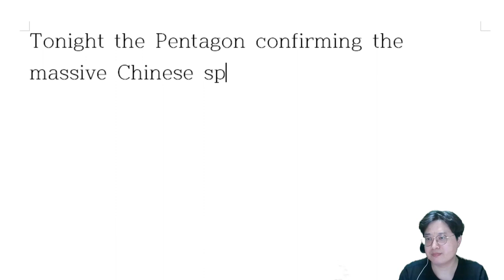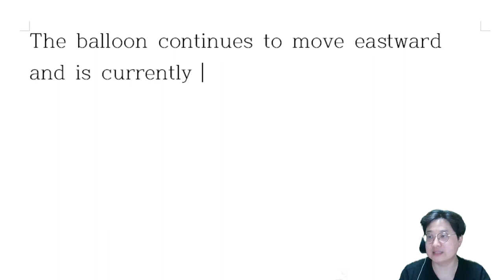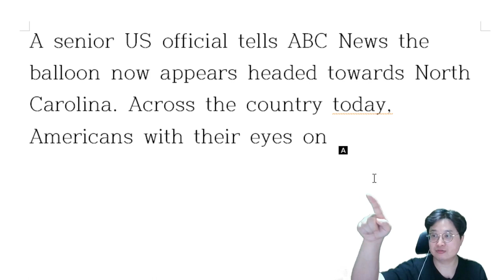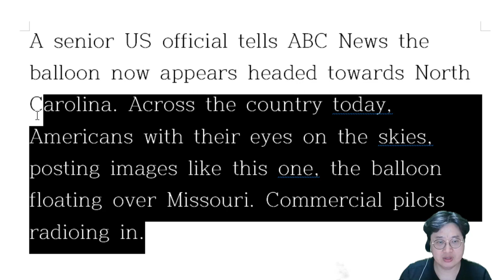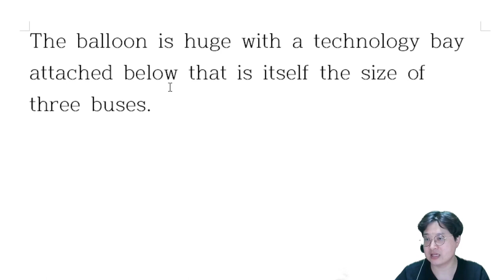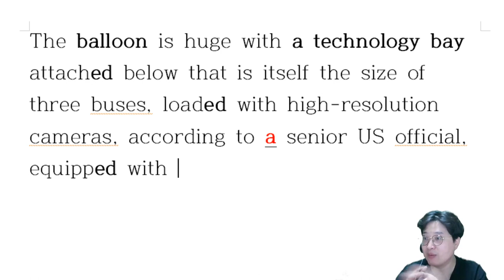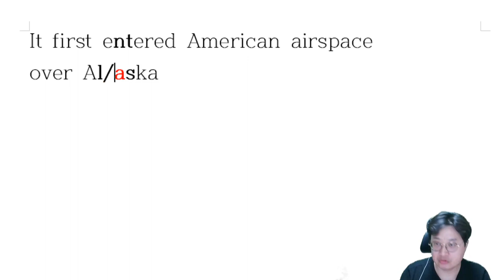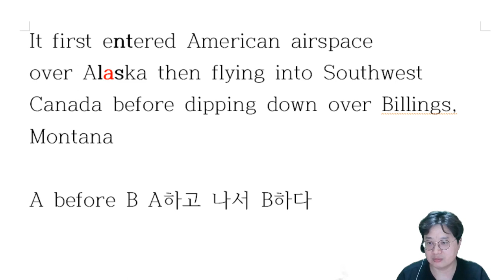[해설 B] 중국발 벌룬 사건_격추해, 말어?